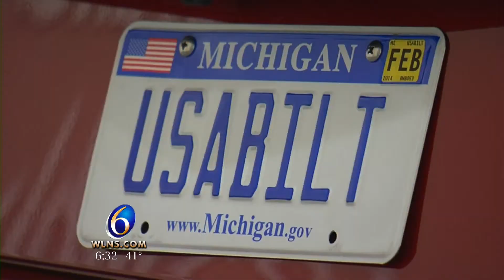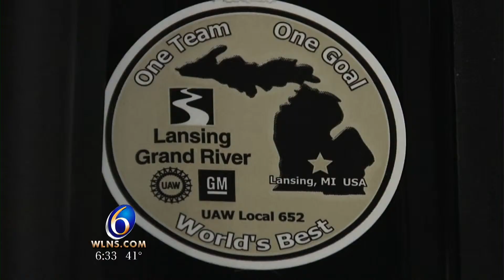2014 North American Auto Show 630AM LIVE